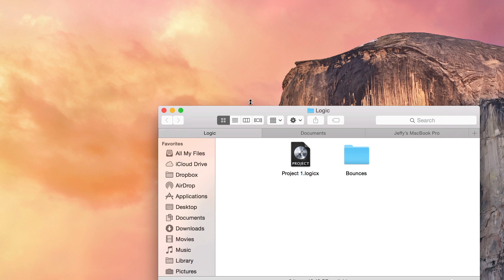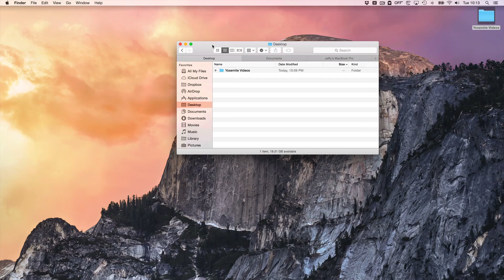Translucency - OS X Yosemite Starter Guide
This post is an excerpt from iDB's Yosemite Interactive Starter Guide. To learn about OS X Yosemite's most outstanding new features, and to support iDB, you can download it on the iBooks Store for $0.99.

About iDB